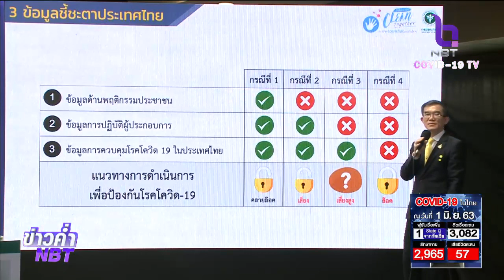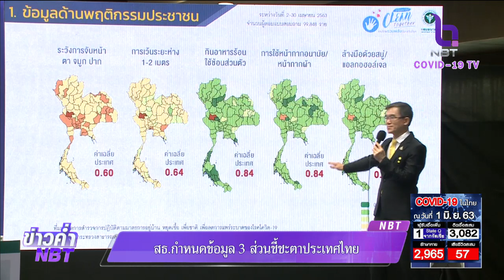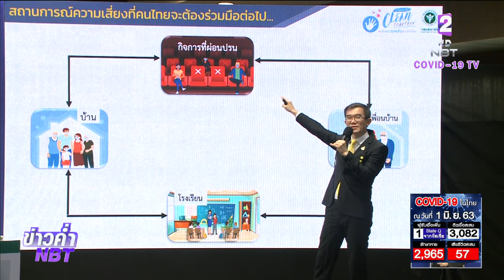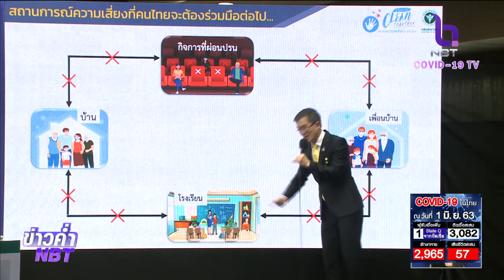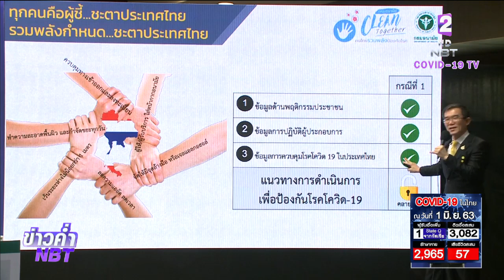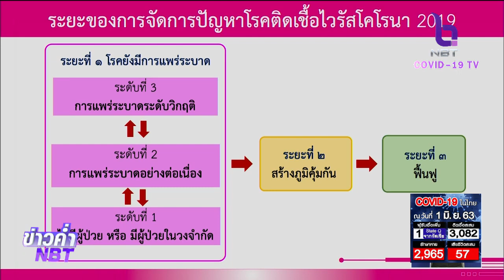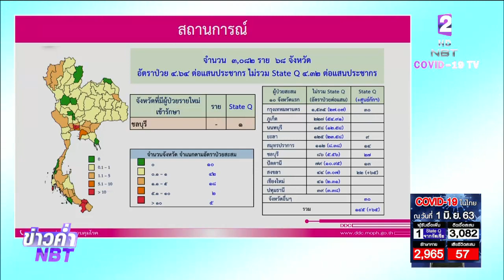สธ. กำหนดข้อมูล 3 ส่วน ชี้ชะตาประเทศไทย